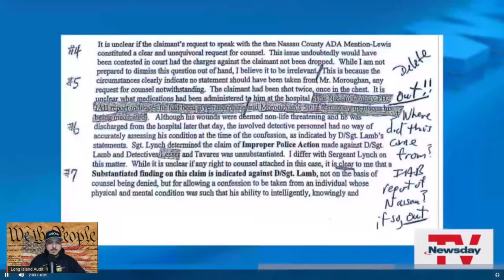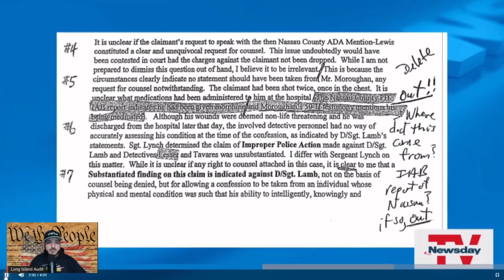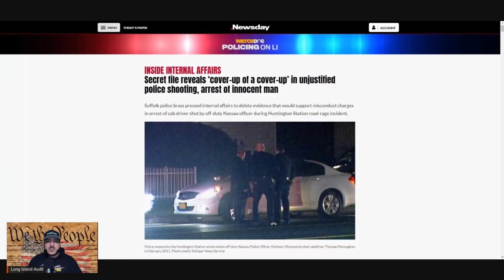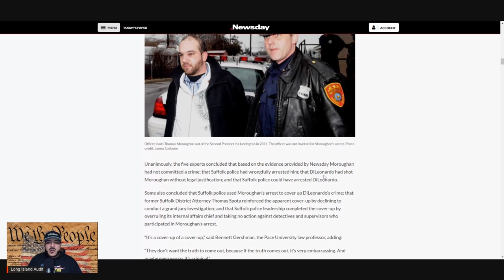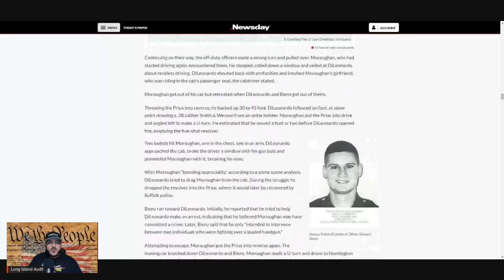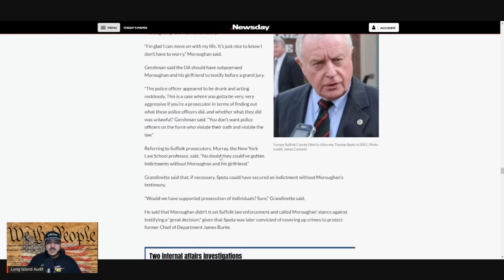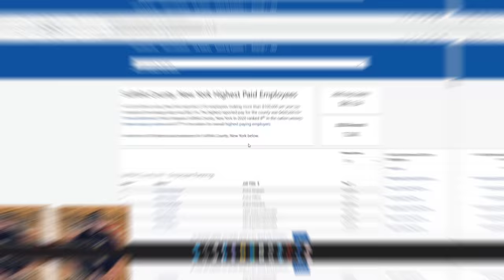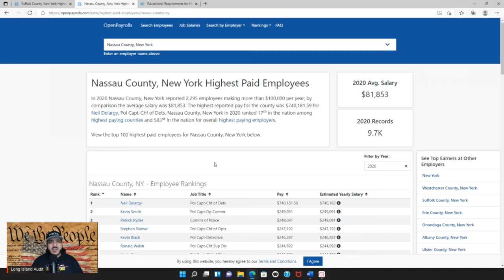Secret file reveals ‘cover-up of a cover-up’ in arrest of innocent man. Tyranny & Corruption exposed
Fellow Patriots & Freedom lovers, this is BREAKING NEWS of clear evidence of corruption and tyranny by my local police departments. One of the highest paid in the nation.  Even knowing they could retaliate against me, I felt I had the responsibility to use my platform to expose this corruption to as many people as possible and to try and peacefully effect positive change between law enforcement and the public.

Always remember, this is your right under the 1st Amendment to the U.S Constitution! 🇺🇲

We need to do something different, there's no reason Suffolk county police shouldn't have body cameras, they are one of the highest paid law enforcement agencies in the country. In light of this clear cut corruption it's time for some real change and transparency.  WE WANT BODY CAMERAS!

Nassau County Executive Bruce Blakeman

All proceeds will help with legal fees to fight unlawful arrests & civil lawsuits!

Help keep L.I.A on the road to fight tyranny!